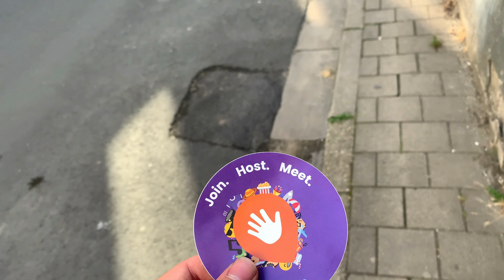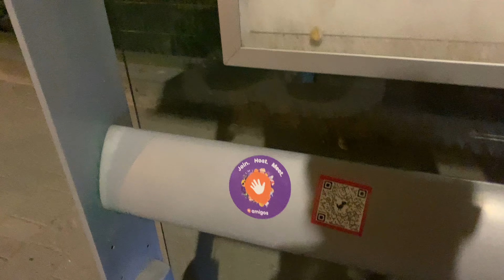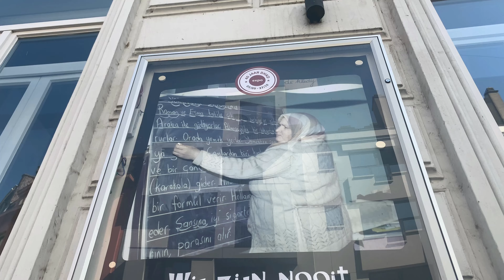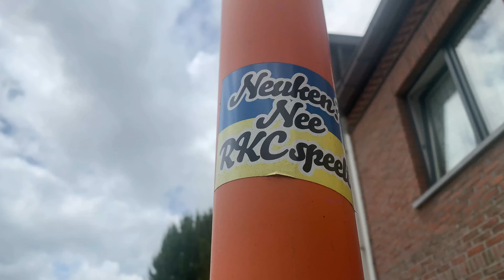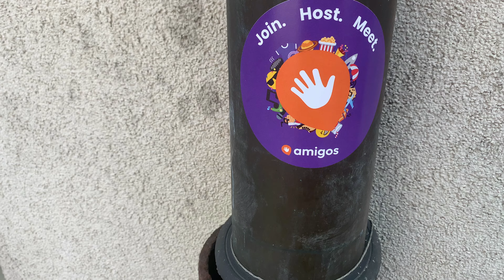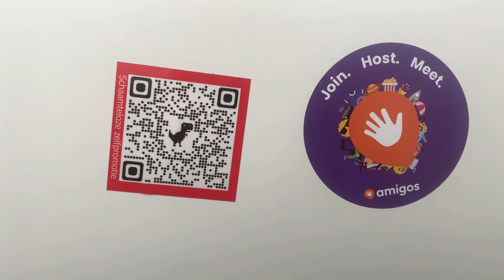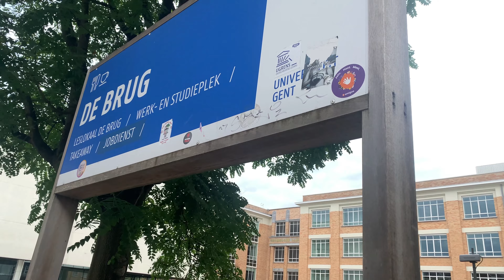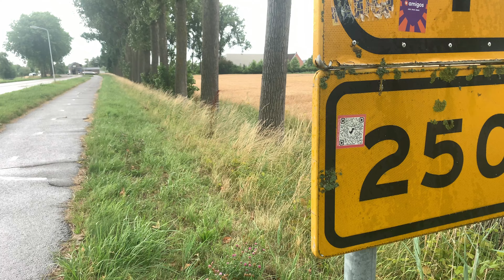Ik ging naar de Gentse Feesten!!! - VLOG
Vlog #72
Was jij er ook?

Links:

Radio:

​​​​​​​ Elke week donderdag en zondag van 21:00 tot 22:00